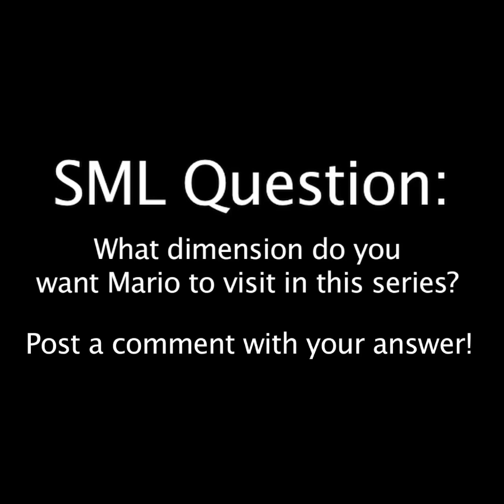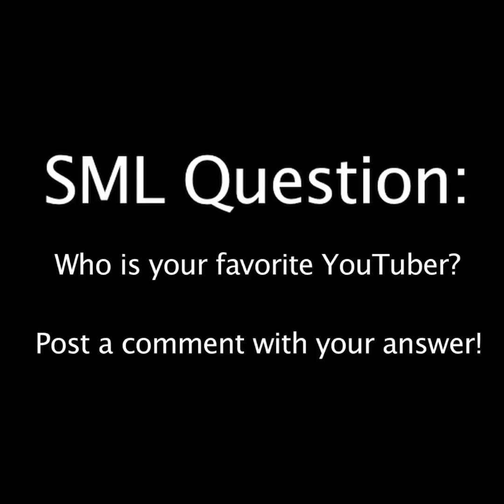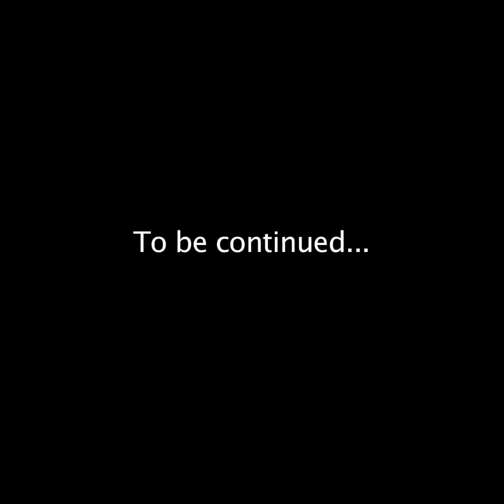Mario and Luigi's stupid and dumb adventures Season 2 Episode 10 The Death of Black Yoshi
3 HOURS OF "BEST" SML MARATHON! (FUNNIEST JEFFY VIDEOS)
SML REACTION IS WHEN SOMEONE OR A SML CHARACTHER IS REACTION TO S SML VIDEO OLD OR NEW! A SML MARATHON IS A COMPILATION OF FUNNY SML VIDEOS IN ONE BIG SML MOVIE!

NOTE: I AM NOT SML OR ANY IN THE SML CREW. WE DO NOT TRY TO COPY OR BE SML. THIS IS A FAN CHANNEL.